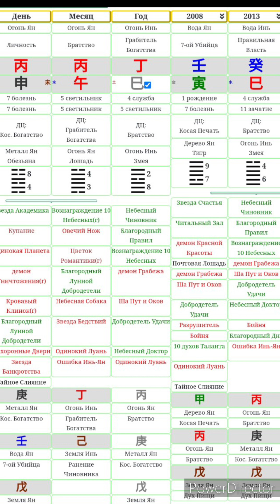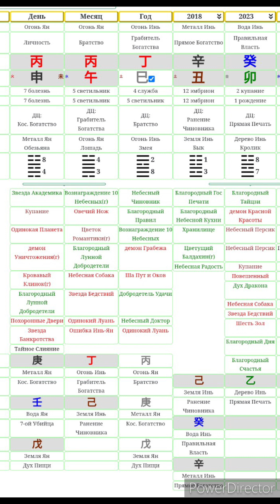Канье Уэст Ба Цзы. Ого какой горячий мужчина 🔥💥🌞